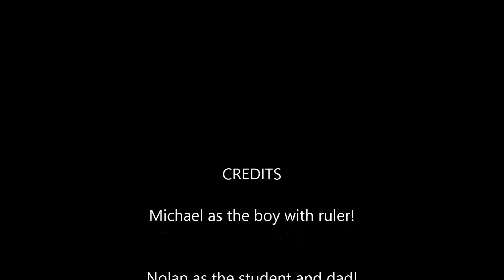Amesome Ruler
Description